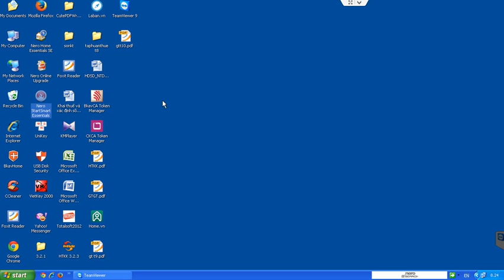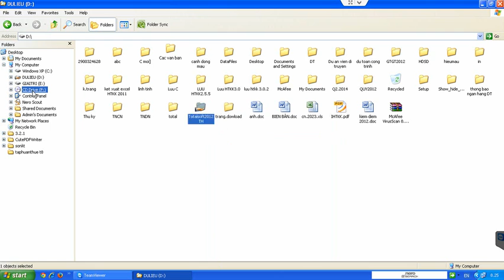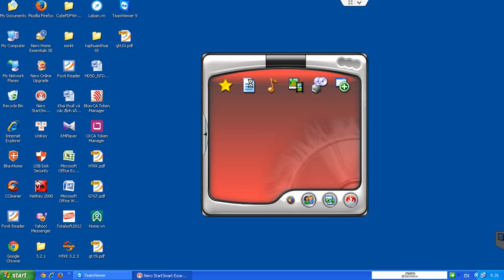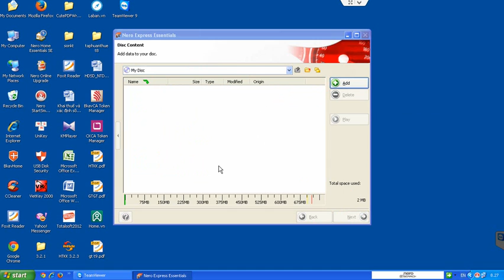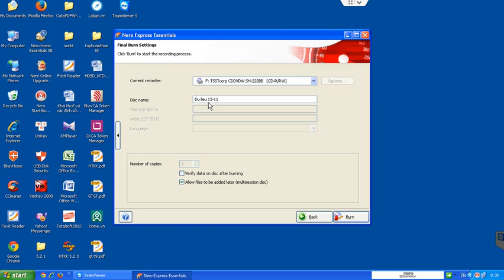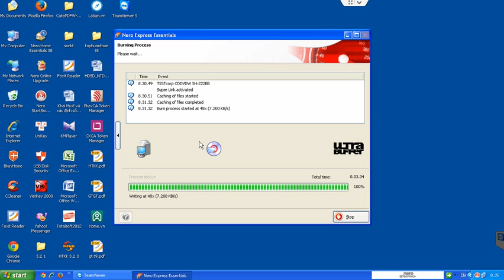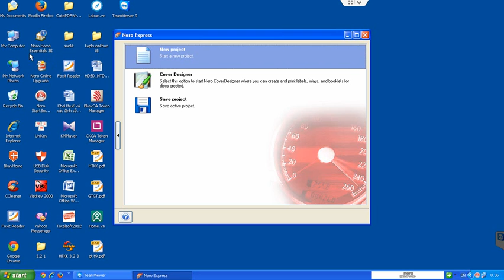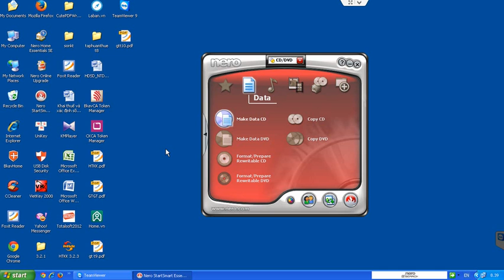Sao lưu dữ liệu ra đĩa CD